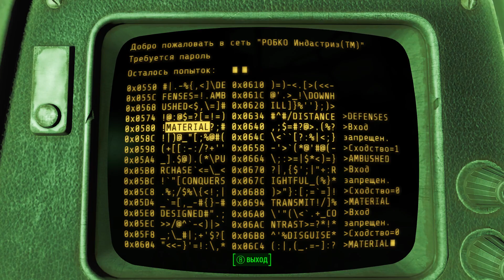Fallout 4 Прохождение На Русском #89 — РОЗОВАЯ ШКОЛА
► Это прохождение (walkthrough) Fallout 4 на русском на PC с максимальными настройками графики в 60fps.

Прохождение игры Fallout 4 (Фоллаут 4) начинается с самого начала ядерной бомбардировки. Персонаж спасается со своей семьей в убежище 111, откуда и начинается повествование.